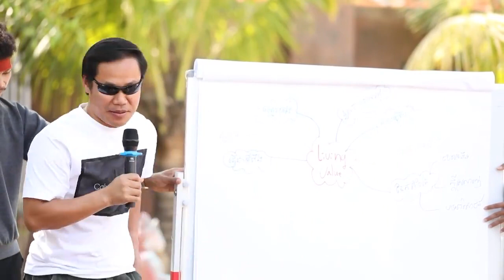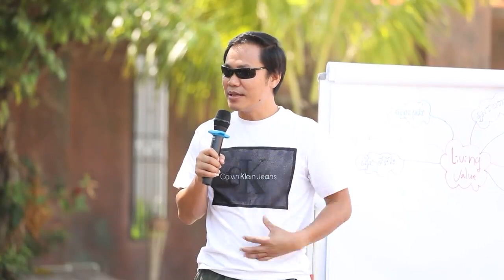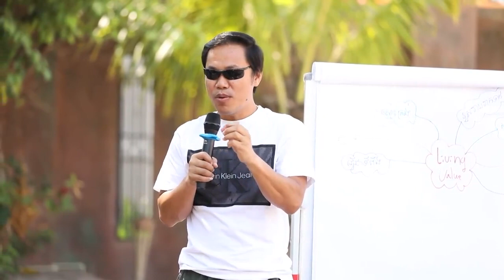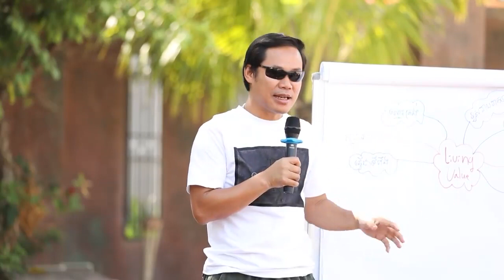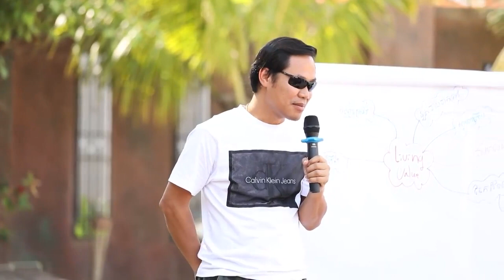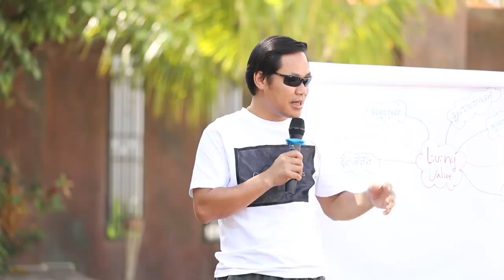ផលផ្លែអស្ចារ្យកើតចេញពីដើមល្អ Khim Sok Heng | ឃីម សុខហេង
ប្រធានបទ ៖ ផលផ្លែអស្ចារ្យកើតចេញពីដើមល្អ
បងប្អូនអាចរកខ្ញុំនៅគ្រប់បណ្ដាញសង្គមបាន
Free 500 Videos

▬Videoខាងក្រោមគឺជាVideoល្អៗដែលខ្ញុំបង្កើតសម្រាប់បងប្អូន​ក្នុងឆ្នាំ២០២១▬